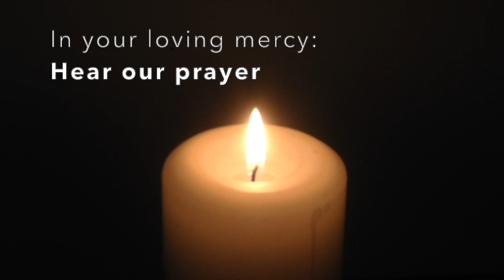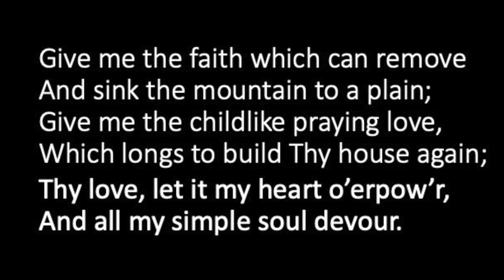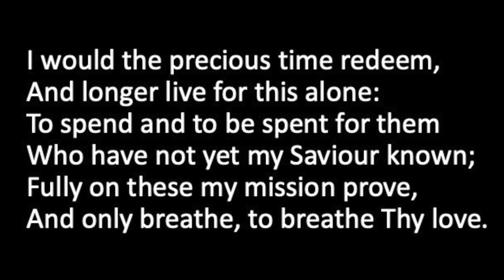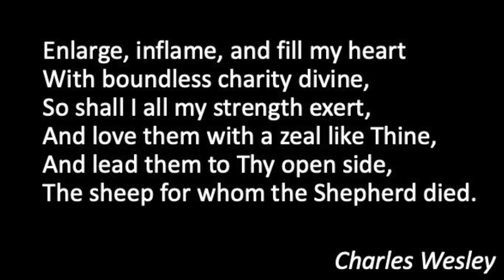Sunday 16th August 2020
Service of worship led by Mrs Sarah Reeve

CCLI Account No. 662784

HYMNS
Rejoice the Lord is King